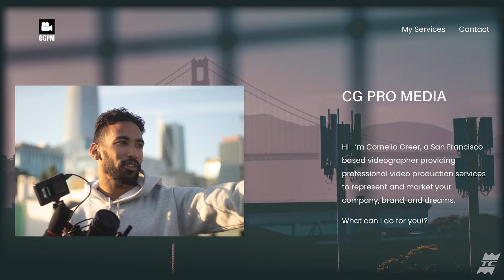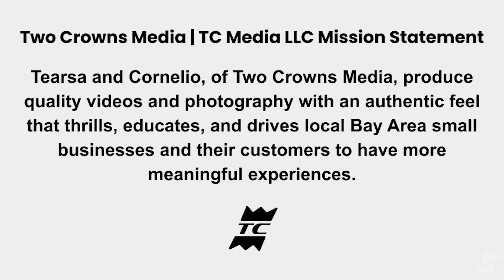Introducing Two Crowns Media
Introducing our photography and video production company to the San Francisco Bay Area.

Tearsa and Cornelio of Two Crowns Media produce quality videos and photography with an authentic feel to thrill, educate, and drive local Bay Area businesses and their customers to have more meaningful experiences.

Book a free 15 min call with us today to see how we can help you tell your story